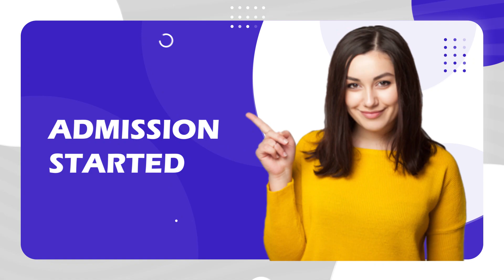ചെന്ത്രാപ്പിന്നി ഹയർ സെക്കൻ്ററി സ്‌കൂളിൽ വാർഷികാഘോഷവും വിരമിക്കുന്ന അധ്യാപകർക്ക് യാത്രയയപ്പും നൽകി